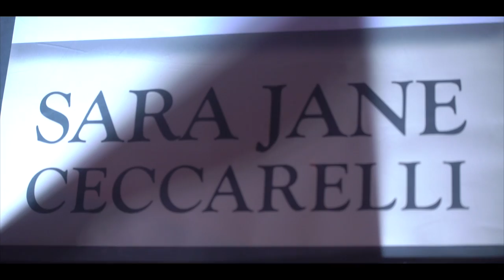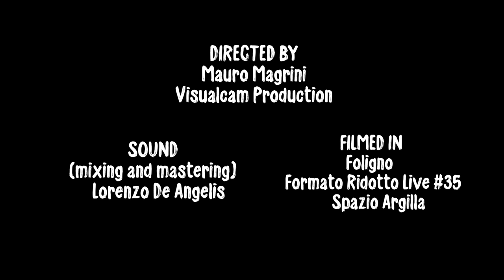Sara Jane Ceccarelli - Nothing really ends before we die (live)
Sara Jane Ceccarelli performing with her band  "Nothing really ends before we die" from her debut album "Colors".

Music Sara Jane Ceccarelli / Lyrics Anne Truelsen Geersten

Secret concert @Spazio Argilla / Formato Ridotto Live #35

Sara Jane Ceccarelli - voice
Lorenzo De Angelis - acoustic guitar / backing vocals
Paolo Ceccarelli - electric guitar
Matteo Dragoni - drums and drum machine

Directed by: Mauro Magrini / visualcamproduction
Live mix: Edoardo Montagnoli
Video mix and mastering: Lorenzo De Angelis

Everything around us is changing
And neither I do prefer to stay the same
To me the story has just begun
And I only want more
Guess that is what we are here for

Movement
Is what we need
To keep us from fainting and fallin' asleep

And I don't feel it's time to stop
I haven't at all got enough

I know it's only in my mind
That things seem to be ending
'cause I know I'll keep on dreaming
While I'm wide awake
That's what it takes

To believe in the unknown
And to know that the unbelievable is reachable

Nothing really ends before we die
So I guess we still got a little time